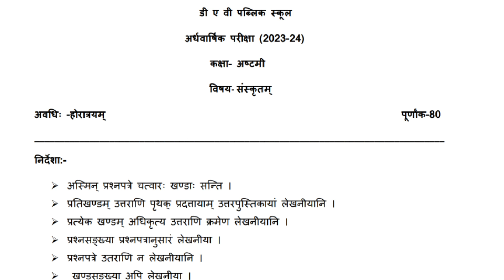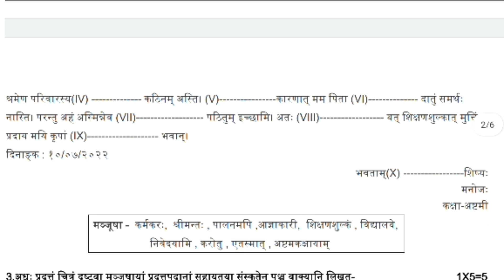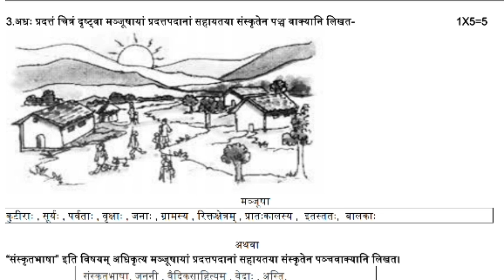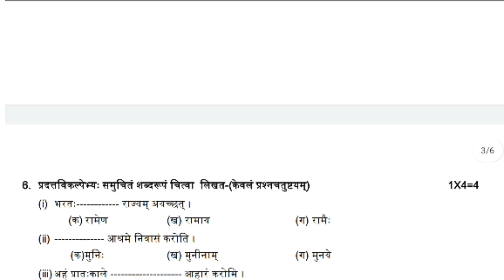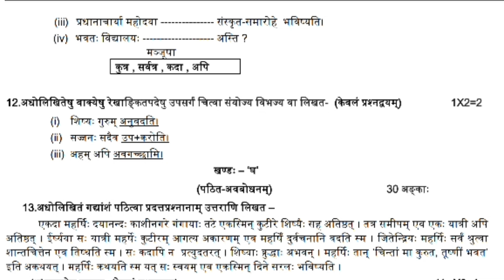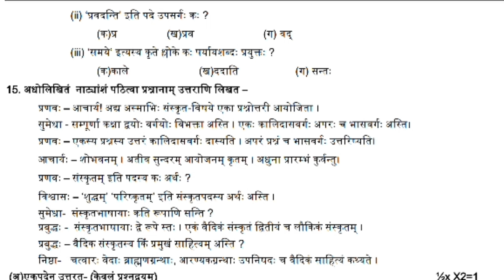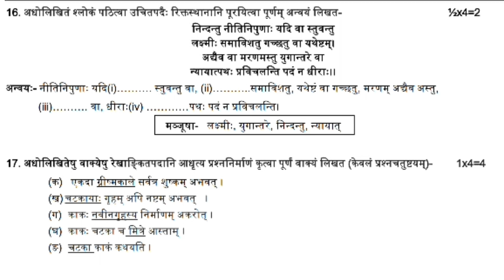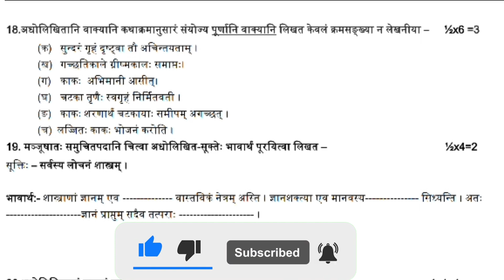||DAV class 8 Sanskrit half yearly question paper 2023-24||